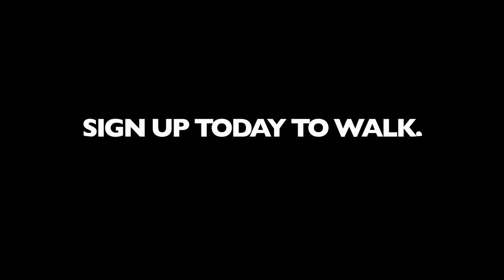World Vision's Global 6K for Water 2019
Every step you take is one they won't have to!

Global 6K for Water is an international fundraising event organised by World Vision to help developing countries have access to clean water. In 2018, over 48,000 people in 30 different countries walked or ran the Global 6K for Water.